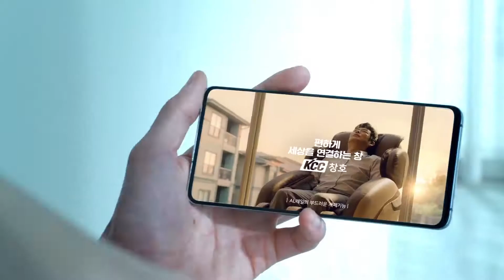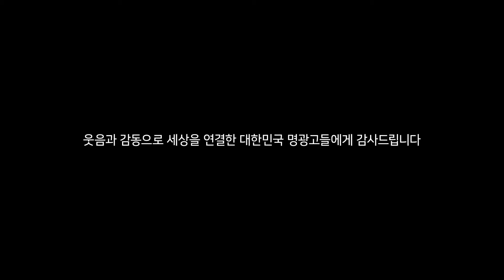[성동일 x KCC창호] 무한 광고 유니버스에 갇힌 성동일_오광TV